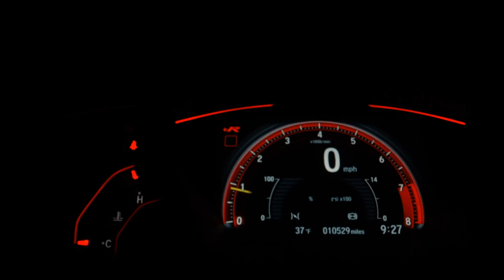RENAULT KWID - 2020 - Santo André/SP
Prezamos a satisfação do cliente, trabalhando assim com veículos de procedência e qualidade, com foco na tranqüilidade e segurança da compra.Trabalhamos com as mais conceituadas financeiras, tendo assim as menores taxas do mercado, para sua comodidade aprovamos seu financiamento via telefone ou e-mail

Veículo: RENAULT / KWID 1.0 12V SCE ZEN
Ano: 2019/2020
Combustível: FLEX
Portas: 4 PORTAS
Câmbio: Manual
Cor: PRETA
KM: 43.000

✅ Air Bag
✅ Alarme
✅ Ar Condicionado
✅ Desembaçador Traseiro
✅ Direção Hidráulica
✅ Freio ABS
✅ Travas Elétricas
✅ Vidros Elétricos
✅ Limpador Traseiro
✅ Porta Copos